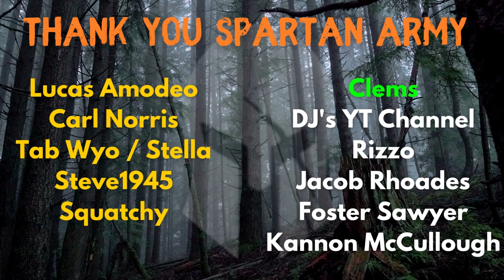BEING A MEDIEVAL BANDIT IS QUITE FUN! Bandit Brawler first look gameplay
Game - Bandit Brawler

I really got started watching youtube videos of creators playing video games while working midnights as a police officer.  It kept me awake and passed the time between calls and reports.  My first big inspirations that planted the idea of starring my own channel were, Markiplier, Lord Minion777, Unspeakable, Ninja and Glock9.  I really enjoyed Markiplier's style and how he played a very wide variety of games.  I enjoyed Lord Minions multiplayer series and comedy.

The two biggest inspirations that got me hooked into 7 Days to DIe and wanting to start my own channel playing 7 Days to DIe were Neebs Gaming and Glock9.  The actual game, 7 Days to Die is what I decided I wanted to focus on because I felt it was a mix of two of my all time favorite games, Fallout and Minecraft.  I started buying equipment on Ebay and Amazon and the rest is history!!